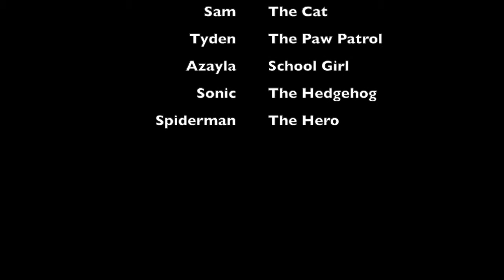Let's Play Pokemon FireRed Part 2 New Team Member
Hey Everybody
The game I'm playing is called Pokemon Firered
This is an old RPG from the late 90's
Its very popular around the world